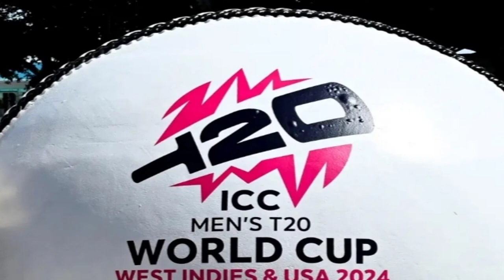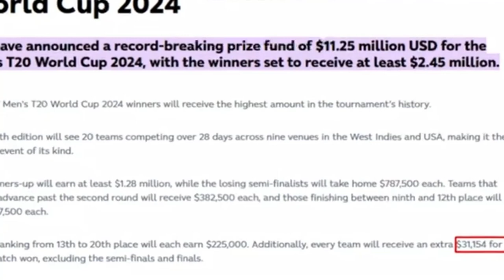কোনো ম্যাচ না জিতলেও ২ কোটি ৬৪ লাখ টাকা পাবে বাংলাদেশ|| Prize money declared for T20 World Cup 2024